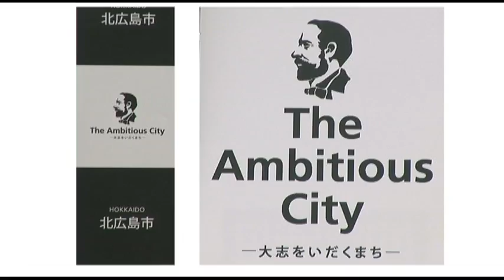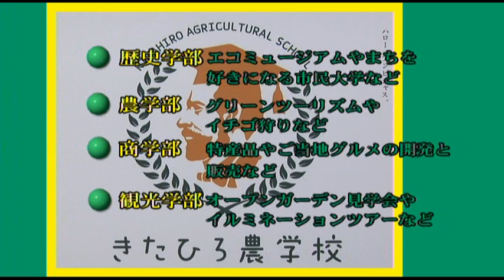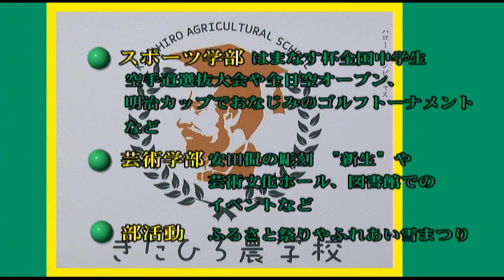きたひろ．ＴＶ「きたひろ農学校」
BE AMBITIOUS きたひろしま
平成２４年７月1日 きたひろ農学校が開校しました。
市全域がキャンパスです。